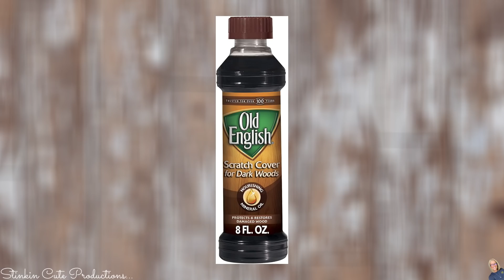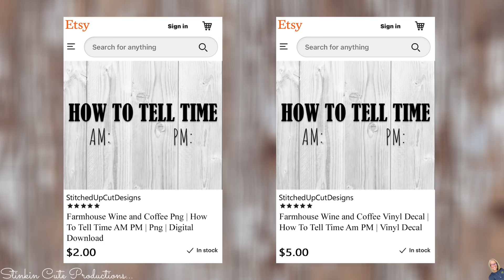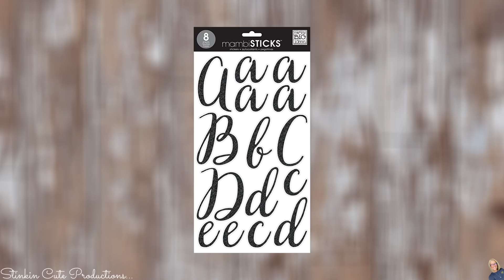WAIT till you SEE what I do with this FENCE PLANK | MUST SEE RUSTIC DIY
WAIT till you SEE what I do with this FENCE PLANK!! This is a MUST SEE RUSTIC DIY that you are going to LOVE! NOT only is this DIY AWESOME but it is so BUDGET FRIENDLY and is QUICK and EASY to do as well! So come CRAFT on a BUDGET with me to see what it is that I do with a FENCE PLANK! Easy Rustic DIY, Easy Wall Decor DIY, Farmhouse Wall Decor on a Budget! Happy CRAFTING EVeryone ~ Kelly :-)

KB Creations
5022 West Ave. N. Suite 102 #187

HP Envy